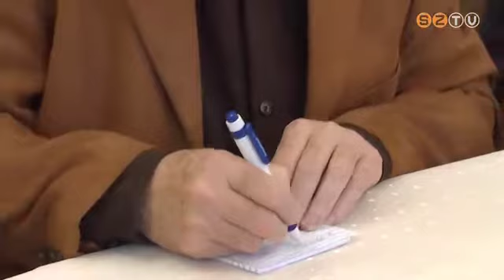Sajtóreggeli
A Magyar Sajtó napja alkalmából sajtóreggelire hívta ma a vasi médiumok munkatársait Kovács Ferenc, a Vas Megyei Közgyűlés elnöke, valamint Marton Ferenc alelnök.